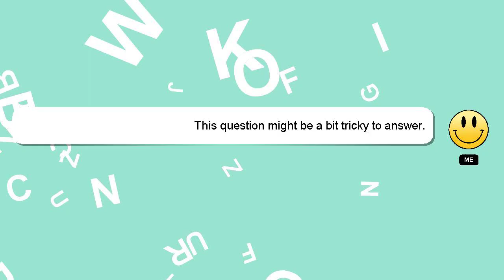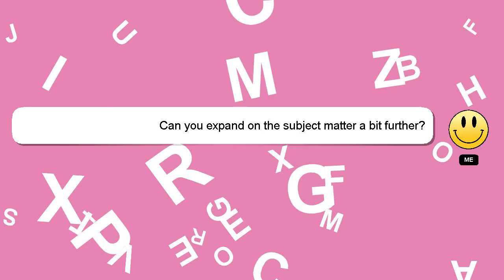SQL : Special characters displaying incorrectly after BULK INSERT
characters Special after INSERT displaying SQL incorrectly : BULK